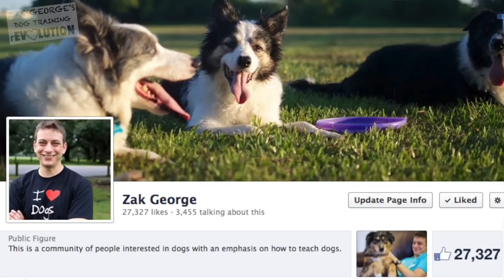How to Potty Train & Crate Train a Puppy OR Dog HUMANELY and EFFECTIVELY!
How to potty train your puppy! 😮😮I'm glad you guys are enjoying the video! Get MORE dog training tips and examples on instagram! I'm very active on instagram! I do live shows and post new videos all of the time!

Here is the one for the LifeStages Exercise Pen with Split MAXLock Door:

Help the Dog Training rEvolution do more and get better access to me to help you with your dog starting at $2 a month!